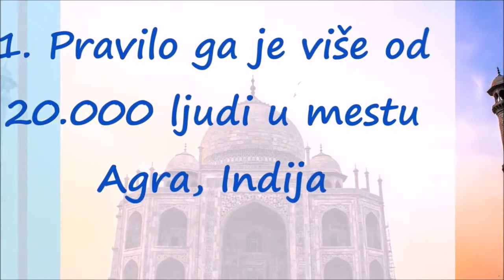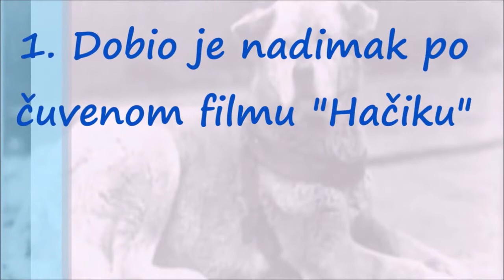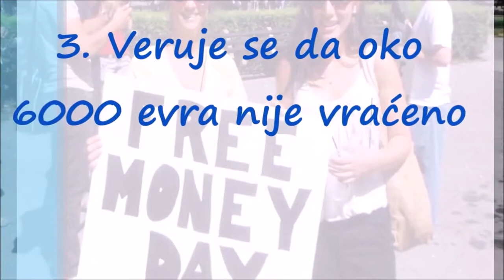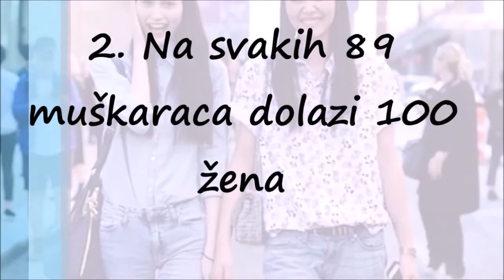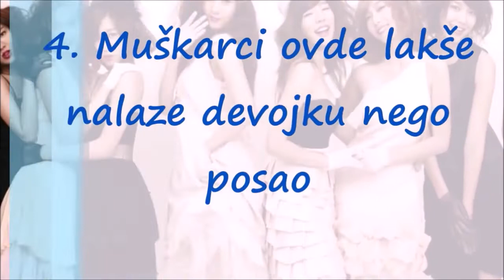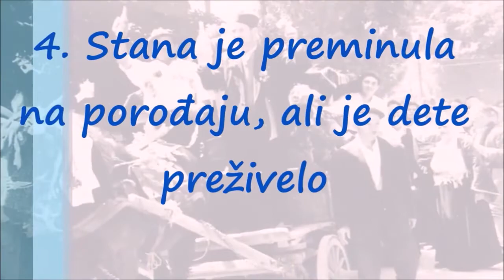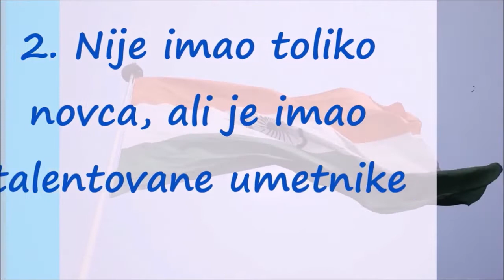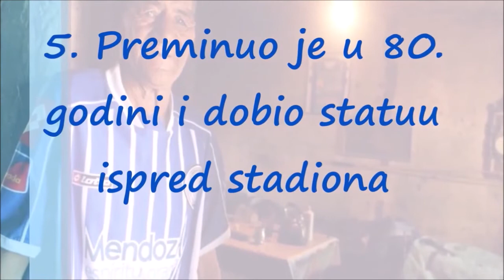Specijal za Svetog Valentina: Priče o Ljubavi Koje Morate da Pogledate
Ljubav može opisivati snažan osećaj privrženosti. U govoru obično označava međuljudsku ljubav, međutim ona može označavati ljubav prema državi, cilju, sportu itd. Međuljudska ljubav je odnos između dve osobe veći od same naklonosti jedne prema drugoj, te je usko vezana sa međuljudskim odnosima (ljubav između članova porodice, prijatelja i sl.). Neuzvraćena ljubav se odnosi na one osećaje ljubavi koji nisu recipročni. Isto tako postoje mnogi psihološki poremećaji kao što je erotomanija.

Neki elementi koji su često prisutni u međuljudskoj ljubavi su:

naklonost – međusobno uvažavanje;
privrženost – zadovoljavanje osnovnih emocionalnih potreba;
altruizam – međusobna nesebičnost;
uzvraćanje – obostrana ljubav;
vezanje – želja za očuvanjem ljubavi;
emocionalna intimnost – deljenje emocija i osećaja;
prijateljstvo – prijateljski duh; porodična povezanost;
strast – seksualna želja;
psihička intimnost – deljenje intimnog osobnog prostora;
lični interes – želja za nekom nagradom;
uslužnost – želja za međusobnim pomaganjem.
Susane i Clyde Hendrick razvili su skalu ljubavnih odnosa baziranu na John Alan Leeovoj teoriji zvanoj Stilovi ljubavi, u kojoj je međuljudski ljubavni odnos podeljen u šest delova:

Eros – strasna, fizička ljubav bazirana na fizičkom izgledu;
Ludus – ljubav se shvata kao igra te je zabavna;
Storge – nežna ljubav koja se sporo razvija bazirajući se na sličnosti;
Pragma – pragmatična ljubav;
Manija – visoko emocionalna, nestabilna ljubav, stereotip romantične ljubavi;
Agape – nesebična, altruistična, duhovna ljubav.
Istraživači Hendrick su otkrili da su muškarci više ludični i manični, dok su žene više storgične i pragmatične.

Misticizam i ljubav
U mnogim mističkim filozofskim, vjerskim ili teozofskim pravcima, pojam Božanske ljubavi je veoma izražen kao centralna tačka mističkog učenja i življenja, često izraženo putem repetitivnih molitvi, koreografije, i obreda.